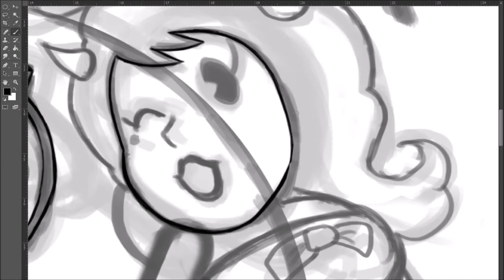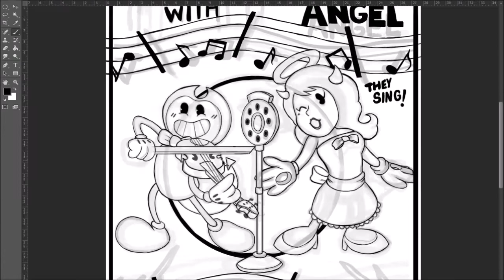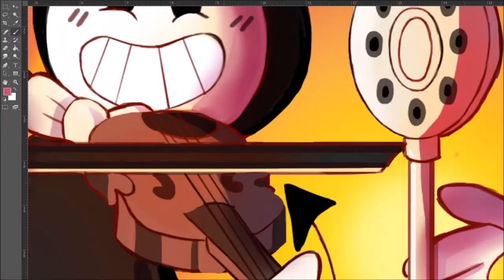Bendy and Alice Angel Speedpaint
I wonder what Chapter 3 is going to be like. Is Alice angel Bendy's enemy or ally, and what about Boris? This Speedpaint is also the process of my  contest entry for Bendy's Chapter 2 Fan art Contest. So I hope I have a chance of winning so wish me luck!!

Bendy and the Ink Machine Remix and Lyric Video -The Living Tombstone ft. DAGames & Kyle Allen